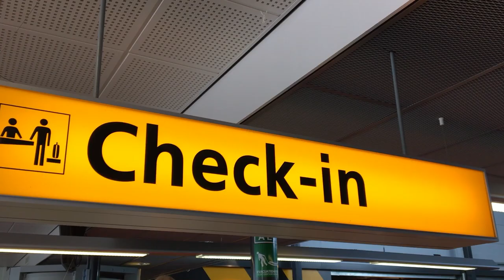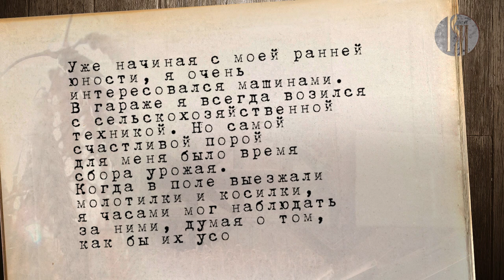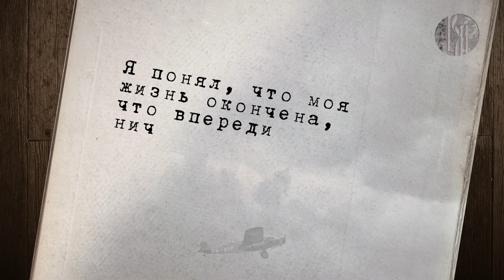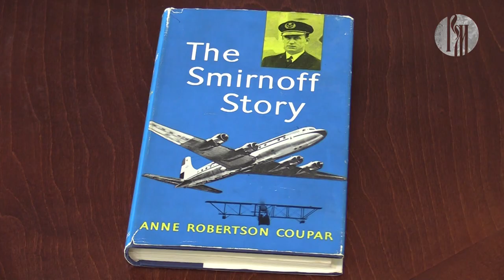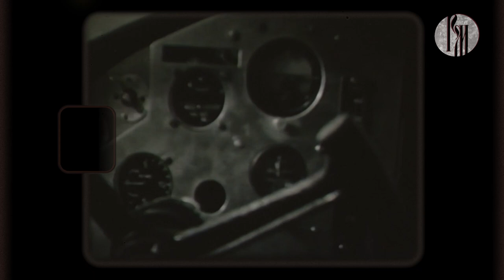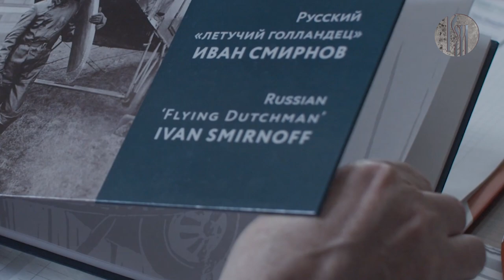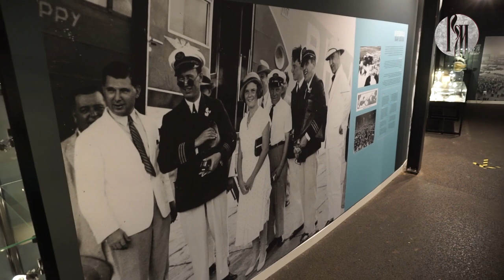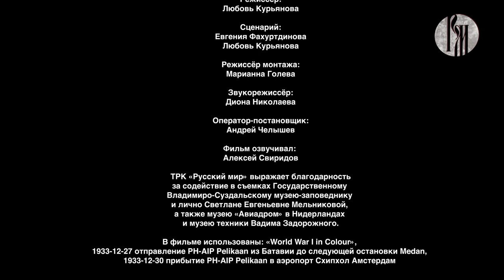Король Неба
Документальный фильм о русском лётчике-асе, герое первой мировой войны – Иване Смирнове

Его жизнь похожа на сценарий голливудского блокбастера. Выходец из простой крестьянской семьи, в возрасте 19-ти лет он уже был награждён Георгиевским крестом 4-й степени. В августе 1916 года выдержал экзамен на звание лётчика. За год пребывания на фронте сбил 12 самолётов, и это во времена, когда вся российская авиация насчитывала 200 машин.

«Русский летучий голландец», – так на Западе называли его современники. Мировая известность к Ивану Васильевичу пришла, когда он стал гражданским пилотом. Не в силах принять революцию 1917 года, Смирнов вторую половину жизни прожил на Западе. На модели «Фоккер» русский ас установил мировой рекорд – 18 тысяч километров из Амстердама через Францию, Грецию, Персию, Индию и Сиам в Джакарту. Полёт продолжался 73 часа 34 минуты. Для 1933 года это была невероятная скорость. Об этом и других удивительных фактах из жизни великого русского лётчика Ивана Смирнова вы узнаете в нашем фильме.